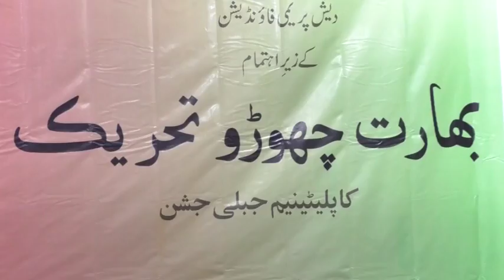quit india movement